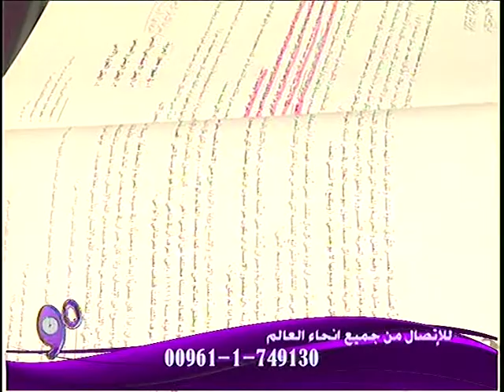الاعلامية لينا دبسي تحاور الدكتورة ريما نجم بجاني عن كتابها جبران جليل جبران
تفاصيل  المقابلة بين الاعلامية دبسي والدكتورة نجم بجاني حول كتاب الاخيرة عن جبران خليل جبران "اجراس الثورة واعراس الحرية "